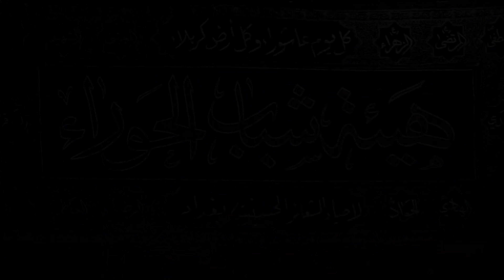ادوار حضارية فاطمية /١٨/ الدور المعرفي -ب-